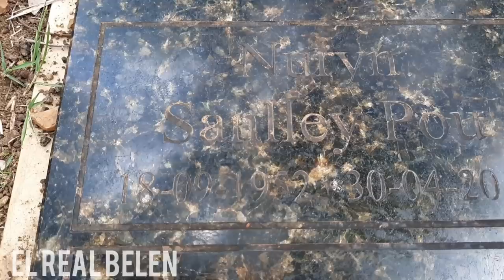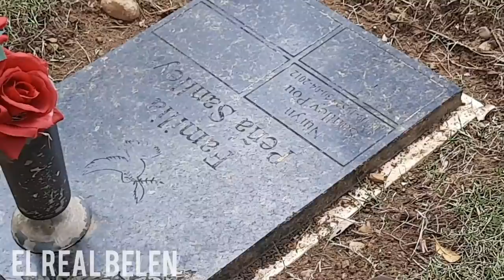VISITANDO LA TUMBA DE "LA PINKY Nuryn Sanlley actriz productora de TV y teatro en República Dominic.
VISITANDO LA TUMBA DE quien fue la reina infantil por más de tres década en República Dominicana LA PINKY personaje protagozado por nuryn Sanlley elrealbelen tumba lapinky Espero te guste mi video no olvides comentar que te pareció el video regalarme tu like y Suscríbase para más videos. Si desea hacer una donación al canal pulsa este Link de PAYPAL